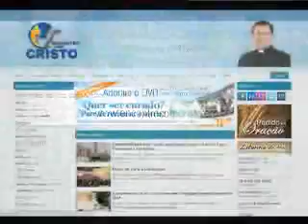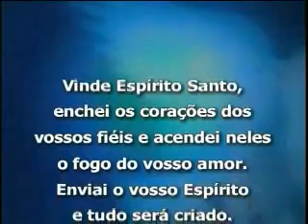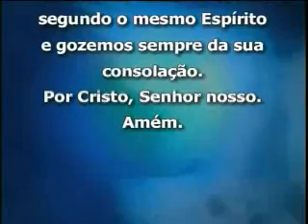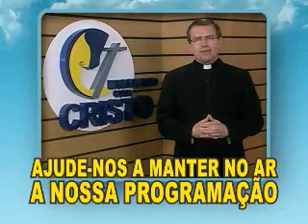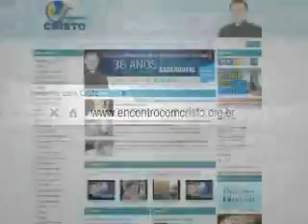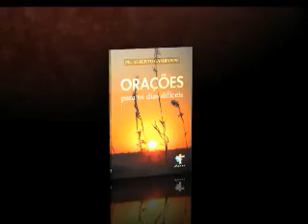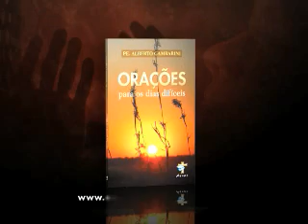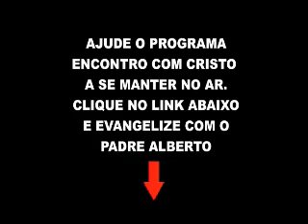Padre Alberto Gambarini | Programa Encontro com Cristo - 13 de Janeiro de 2015